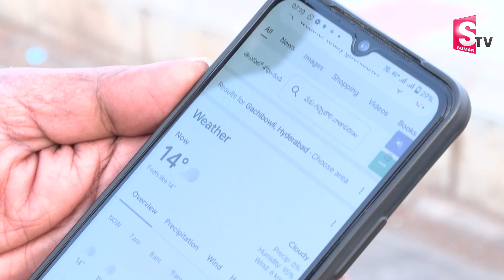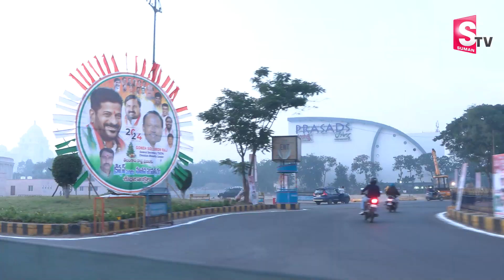హైదరాబాద్ ని వణికిస్తున్న చలి | Temperature Levels Falls Down As Winter Season Begins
Watch► హైదరాబాద్ ని వణికిస్తున్న చలి | Temperature Levels Falls Down As Winter Season Begins